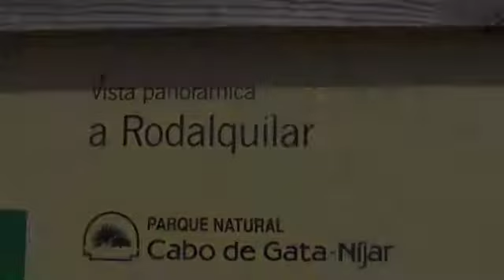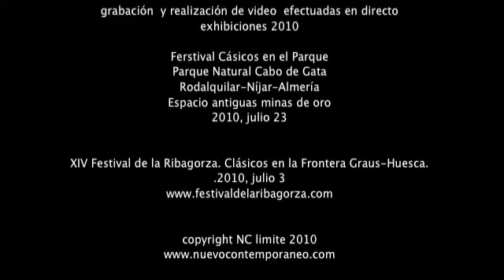Contemporáneo plays time and place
Angel Luis Quinatana (guest cello),  DJ Chelis (electronics), VJ Yago de Mateo (video), Mariana Palacios (piano-voice-performance) and Jaime Fernandez, Eloy Lurueña and César Peris (percussion, electronics  and performance).

Experimental and electroacoustic music incorporating gestures, voice, video and dance. Some of the many influences are artists such as Pierre Bastien, Matthew Herbert, Fátima Miranda and Mederith Monk among others and creators such as Cage, Pärt, Reich, Varèse, Jodlowski and Stockhausen. Hypnotic compositions such as infinite loops, sound installations where an electro-acoustic orchestra adds to this exciting world of invention and reinterpretation from a robotic, dehumanised, futurist point of view via a host  of  references with a nod towards different moments in the history of  art and minimalism.

Time and place was premiered at the Ribagorza festival 2010, XIV Clásicos en la frontera, Graus-Huesca and at the summer festival Classics in the park Rodalquilar-Nijar -Gold mine space of the Cabo de Gata-Almería Natural Park.

2010, July 26th
La voz de Almería by Guillermo Fuertes
...a show which has been planned down to the last millimetre to offer   a wordless speech through the accumulation of sensations...

2010, July 26th Diario de Almeria
...pure suggestion,  the pure joy of mixing the unmixable...
...a moving, sincere cello performance...

2010, July 6th  Diario del Alto Aragón by Elena Fortuño
...rhythmic cycles which produce a second layer of perception in the audience producing collective memories...